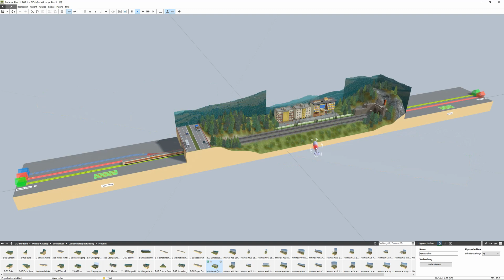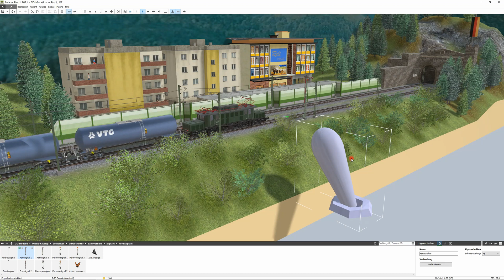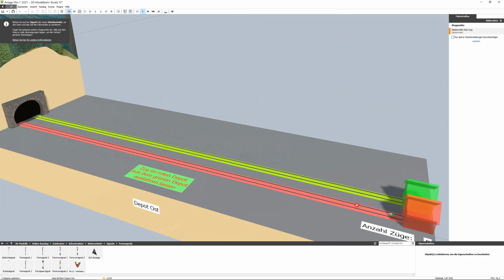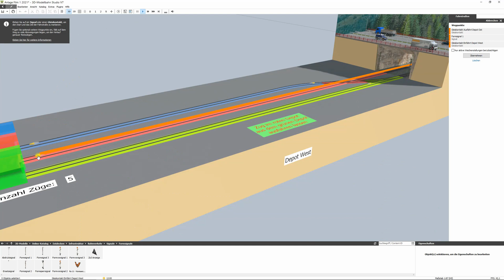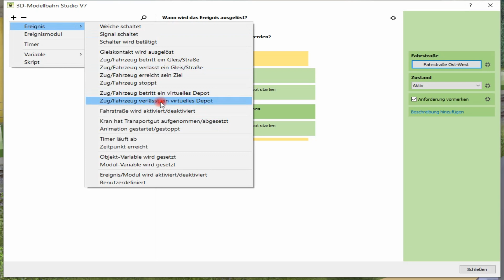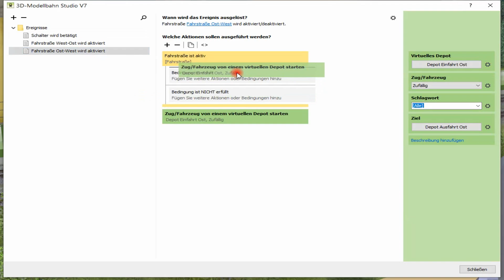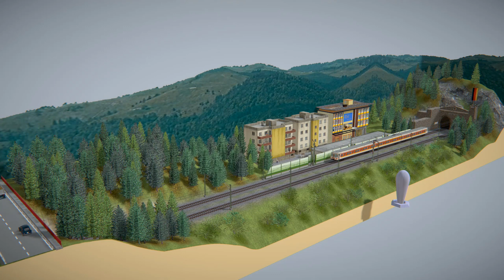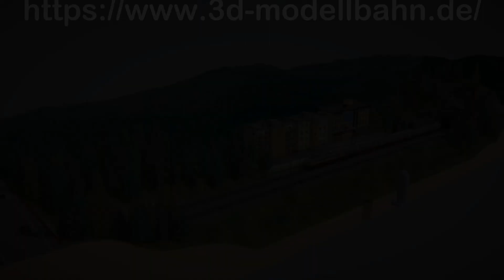3D-Modellbahn Studio Modul-Anlagen Folge 3 Fahrstraßen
Das ist das dritte Video einer Reihe über die Nutzung von Modulen im 3D-Modellbahn Studio.

Hier wird gezeigt, wie man durch die Nutzung von Modulen mit Fahrstraßen den Zugverkehr realistischer gestalten kann.

Im Forum des 3D-Modellbahn Studios kann man noch mehr Informationen über den Bau und die Verwendung der modularen Bauweise verfolgen.